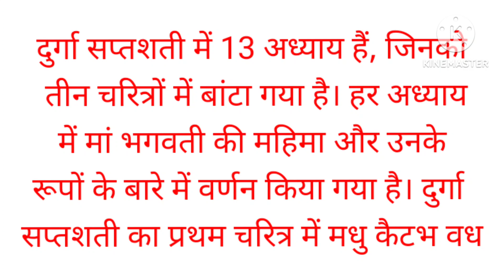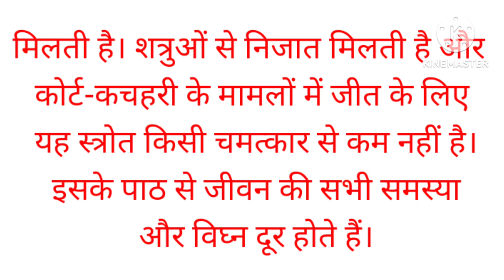शिव जी ने बताया था मां पार्वती को यह उपाय से मिलता है संपूर्ण लाभ दुर्गा सप्तशती का पाठ